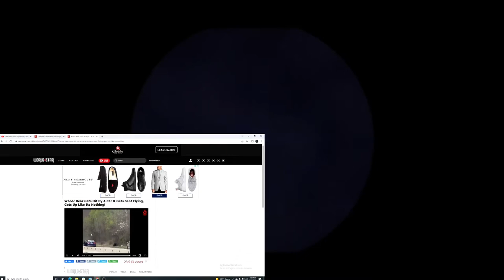Whoa: Bear Gets Hit By A Car & Gets Sent Flying, Gets Up Like Its Nothing!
Videos Everyday!